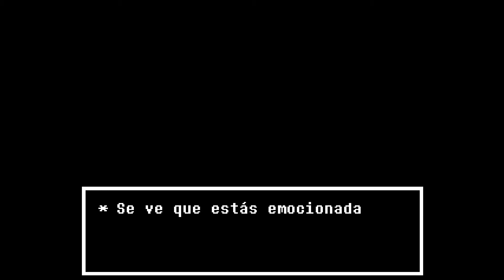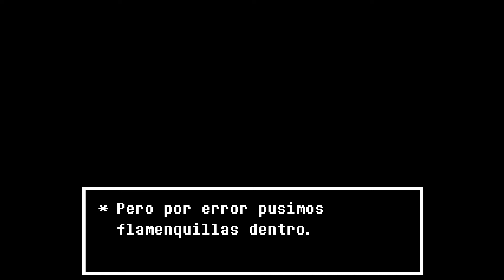El laboratorio. Undertale #9 (Pacifista)